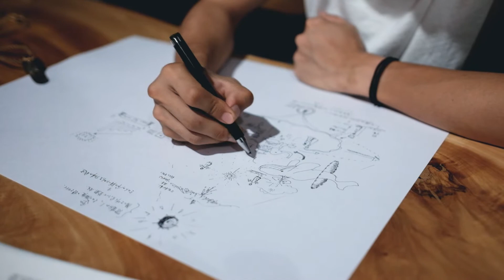スペルト小麦のパンと桑の実ジャム作り/夏の日常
こんにちは！ブルービレッジのかなです！

今回は、Blue Villageの夏の日常を動画にしました。
雨が多く気温が高いこの季節は草刈りをしても、１週間で元通りというくらいの勢いで雑草が生えてきます。

なので、草取りは毎日の日課。
そして、そのほかにも季節の実りを頂いて加工したり、フィールドに必要なものを作ったり、やることは尽きません。

忙しいけど、自分たちの信じた希望をみんなで形にしていく毎日は、とても楽しく、この場所や暮らしが大好きだとよっしーが編集してくれた動画を見て改めて感じました。